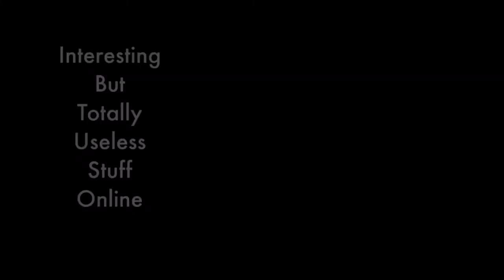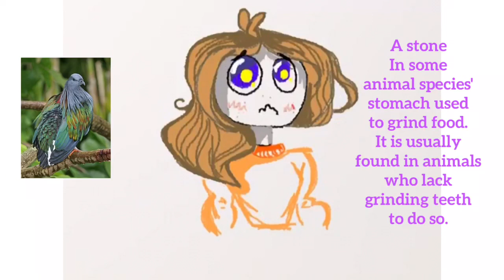Rainbow Pigeons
Hey everyone! Hope you enjoy the new series! We have a bunch of ideas in the works and they are almost ready to go. This video is on rainbow pigeons, an interesting but totally useless phenomenon found online, as the name of the series suggests.
( Btw - watch in HD to see the beautiful pigeons better)